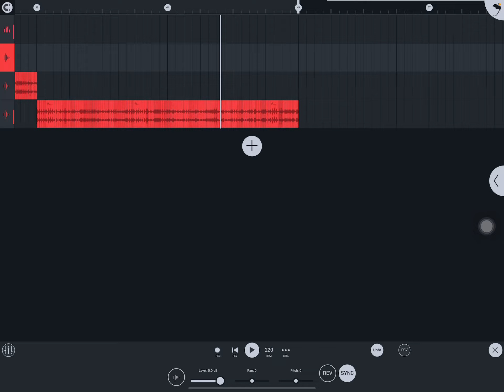First attempt on Breakcore music